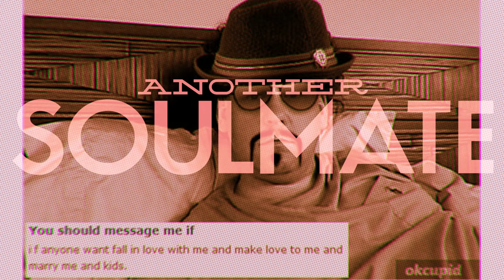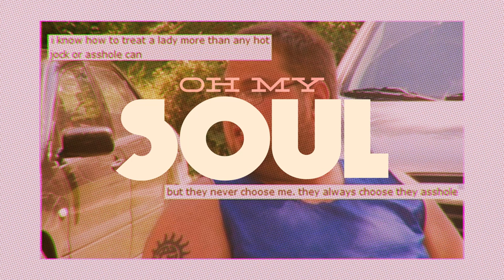Jane's Addiction - "Another Soulmate"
Jane's Addiction is on tour this summer! Dates below.

Jane's Addiction 2013 Tour Dates:
08/20 -- Toronto, ON @ Molson Canadian Amphitheatre *
08/22 -- Tinley Park, IL @ First Midwest Bank Amphitheatre *
08/23 -- Noblesville, IN @ Klipsch Music Center *
08/24 -- Clarkston, MI @ DTE Energy Music Theatre *
08/25 -- Cincinnati, OH @ Horseshoe Casino *
08/27 -- Oklahoma City, OK @ Zoo Amphitheatre *
08/28 -- Dallas, TX @ Gexa Energy Pavilion *
08/29 -- The Woodlands, TX @ Cynthia Woods Mitchell Pavilion *
08/31 -- Albuquerque, NM @ Isleta Amphitheater *
09/01 -- Englewood, CO @ Fiddlers Green Amphitheatre *
09/02 -- Salt Lake City, UT @ Usana Amphitheatre *
09/05 -- Nampa, ID @ Idaho Center Amphitheater *
09/07 -- George, WA @ The Gorge *
09/08 -- Ridgefield, WA @ Ridgefield, WA *
09/09 -- Reno, NV @ Grand Sierra Resort *
09/11 -- Mountain View, CA @ Shoreline Amphitheatre *
09/13 -- Irvine, CA @ Verizon Wireless Amphitheatre *
09/14 -- Phoenix, AZ @ Desert Sky Pavilion *
09/15 -- Chula Vista, CA @ Sleep Train Amphitheatre *
09/21 -- Ft. Myers, FL @ Jet Blue Park

* = Uproar Festival